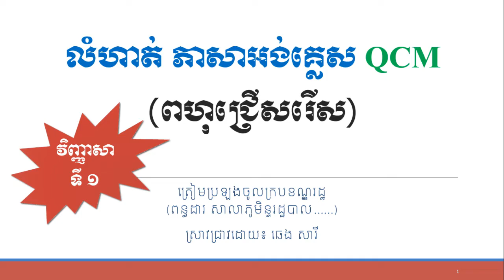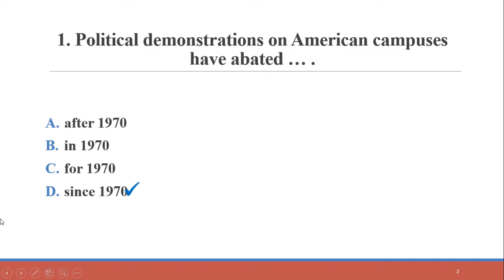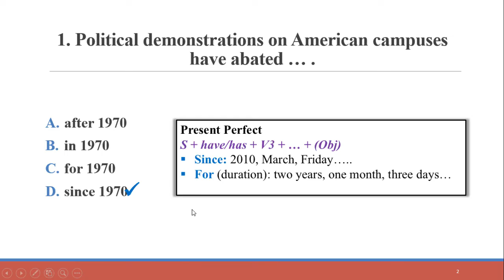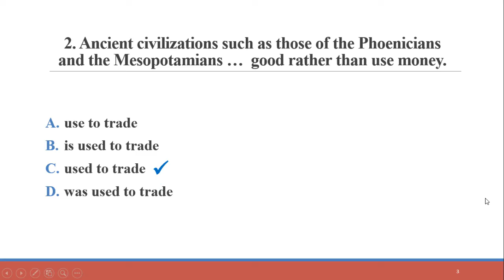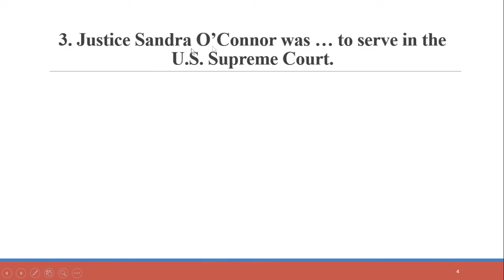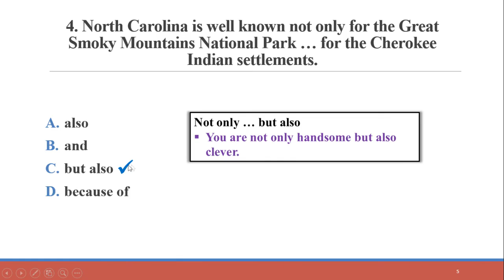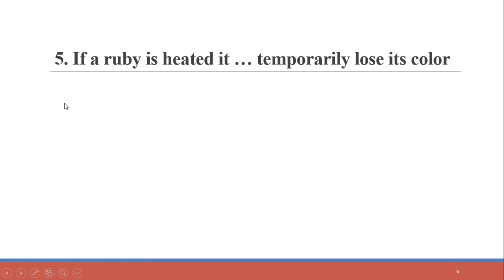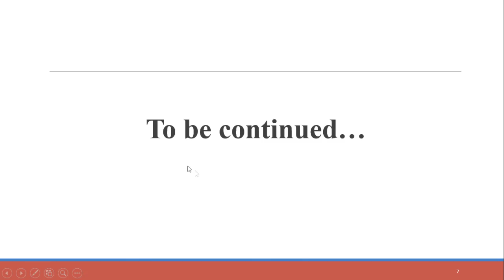វិញ្ញាសា អង់គ្លេស​ QCM (សាលាភូមិន្ទរដ្ឋបាល) ភាគទី១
វិញ្ញាសាពហុជ្រើសរើស ភាសាអង់គ្លេសសម្រាប់:
*សាលាភូមិន្ទរដ្ឋបាល era
*ប្រលងក្របខណ្ឌ
*ក្របខណ្ឌរដ្ឋ
*ក្រសួងផ្សេង
*ការប្រឡងផ្សេងៗ